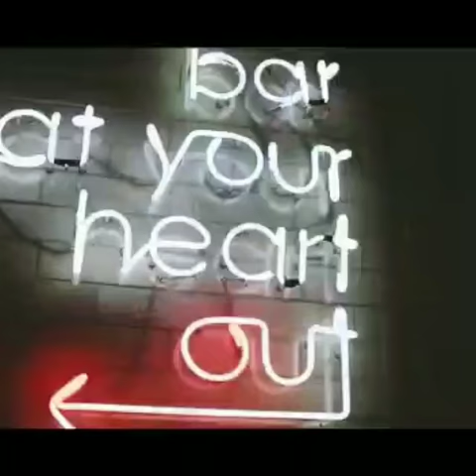Cafe Felix 1 mg mall MG road Bangalore